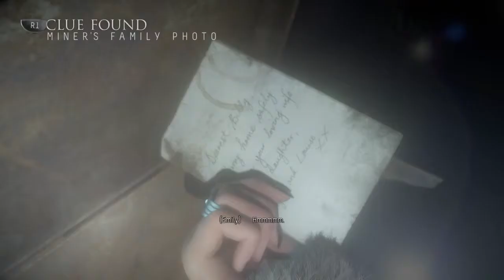Until Dawn - Pt 21 - Playing Naked